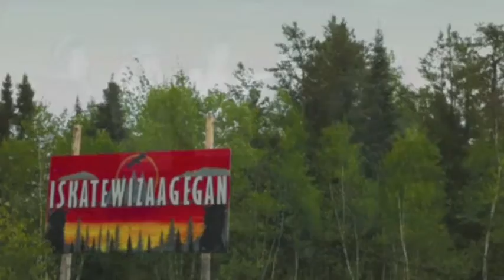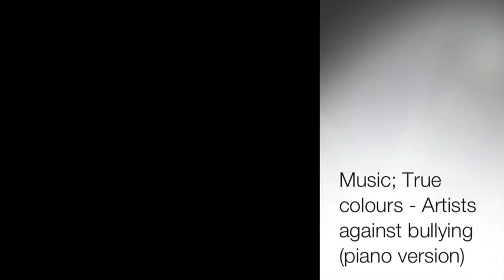The Realle Connection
In the first Youth Water Leader workshop, youth were challenged to create a video that answered, "What does being a water leader mean to me?" Here is what Realle had to say